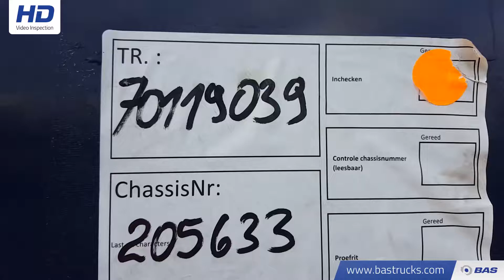70119039 KOGEL S24-1 Bordwande SAF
KOGEL S24-1 Bordwande SAF